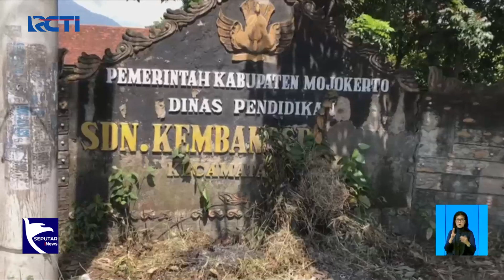Ibu dan Anak Dijambret, Motor Terjungkal ke Parit - SIS 02/05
Saksikan info berita terkini di:
Seputar iNews Pagi: Setiap Hari Pukul 04.30 WIB
Seputar iNews Siang: Setiap Hari Pukul 11.30 WIB
Seputar iNews Malam: Senin – Jumat 01.00 WIB
Seputar iNews: Senin – Jumat 09.00 | 11.00 | 13.00 | 14.00 | 18.00 | 23.00